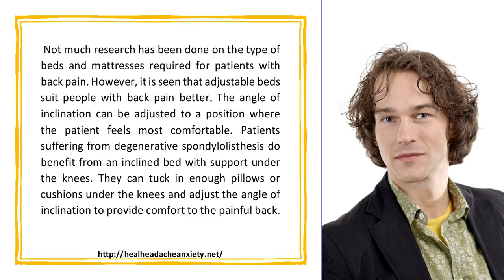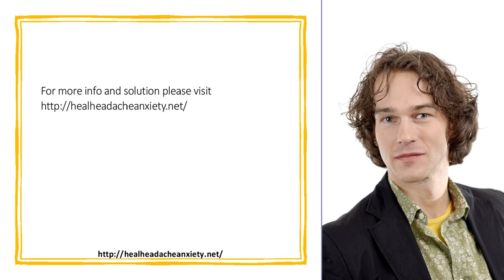Best Beds and Mattresses for Back Pain